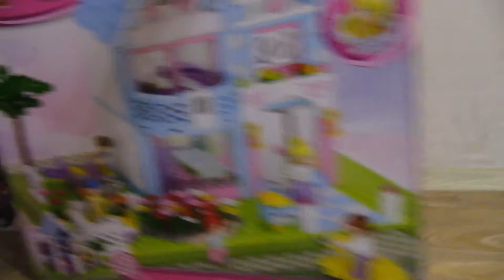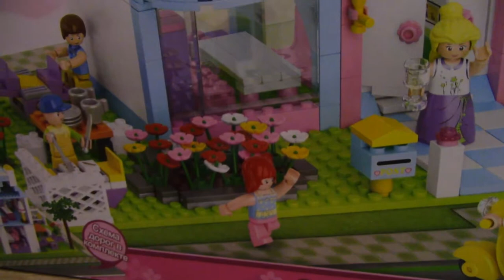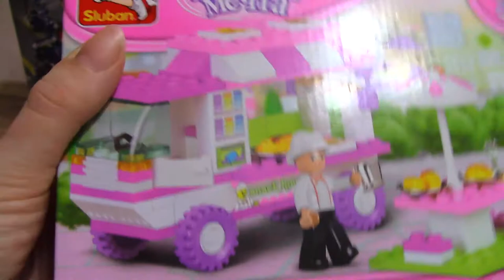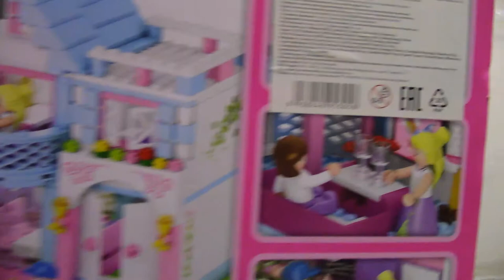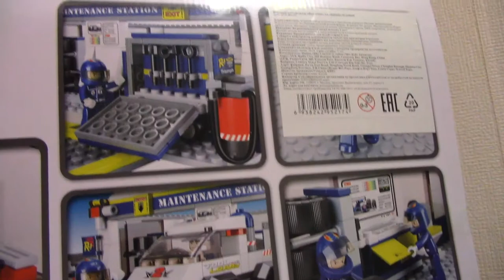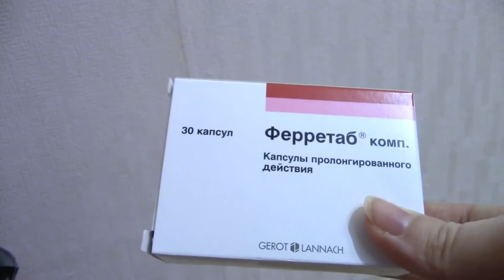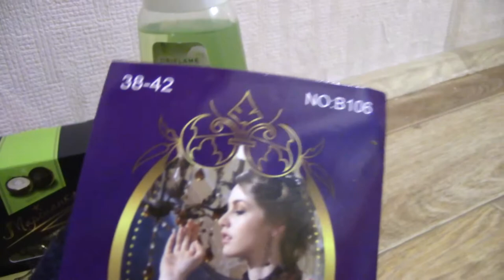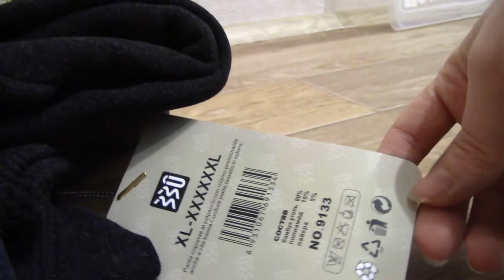VLOG Что мне подарили на новый год)))